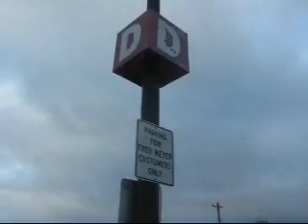Oregon 2010: Visiting The Prince Of Darkness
Random clips from my visit with my boyfriend this past weekend. I had a great time meeting him and getting to know him. He's a pretty fun and straight forward guy. 8o) More adventures to come?? I guess we shall see...